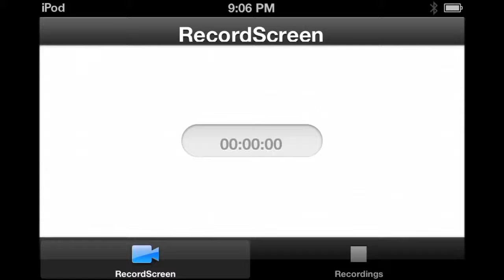Plants Vs. Zombies 2 - Neon Mixtape Tour Day 3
Cactus